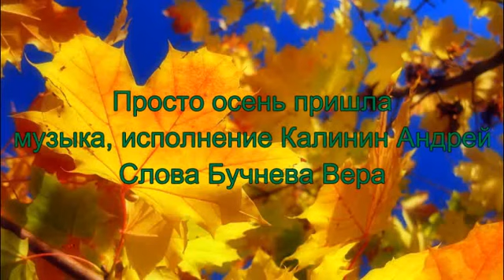Просто осень пришла - автор и исполнитель Калинин Андрей, слова Вера Бучнева